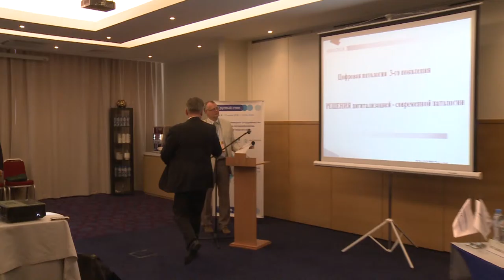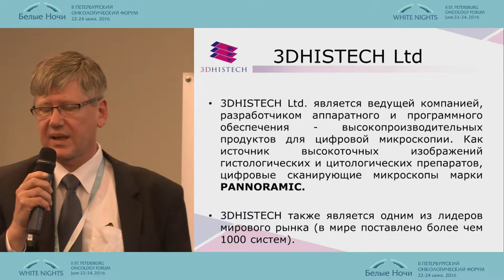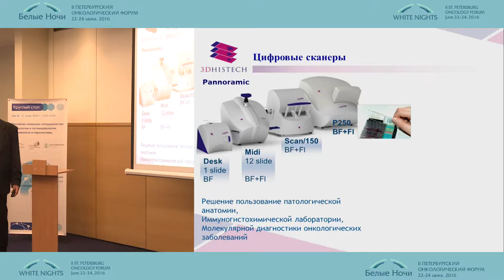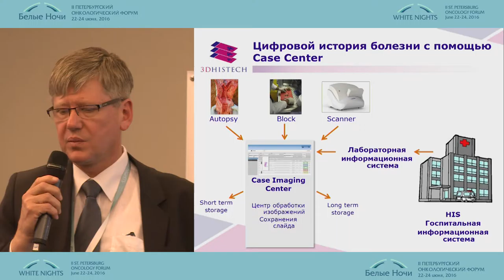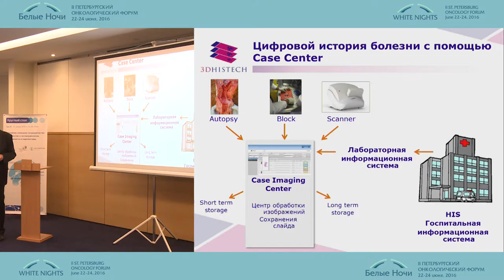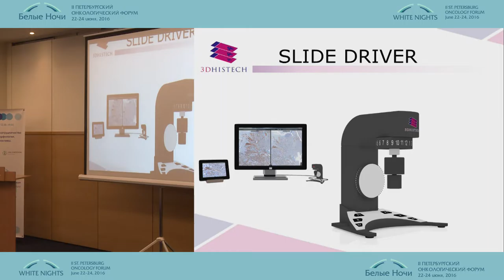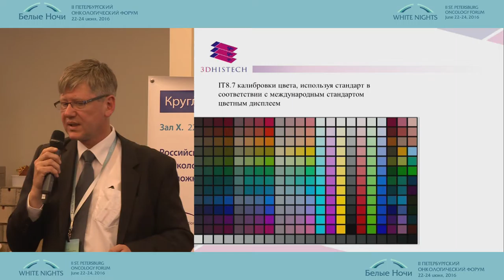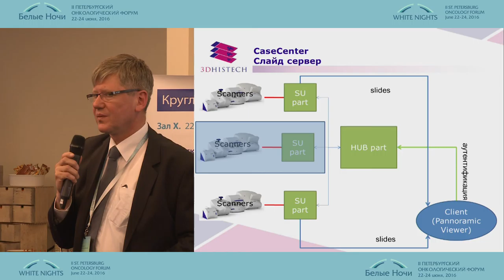Опыт применения цифровых технологий в клинической морфологии, науке и образовании